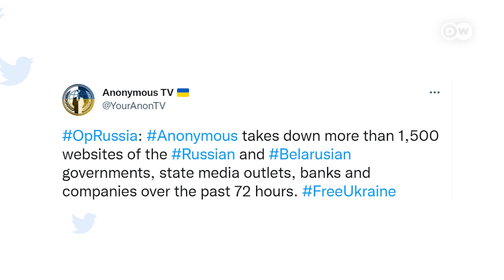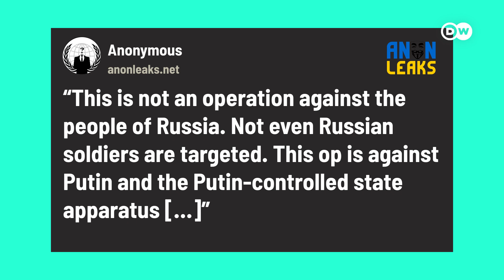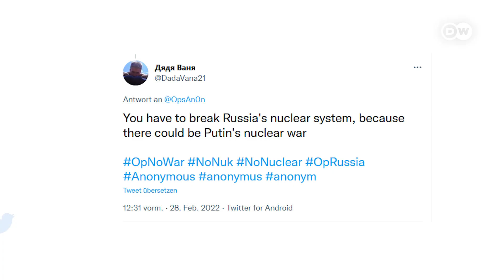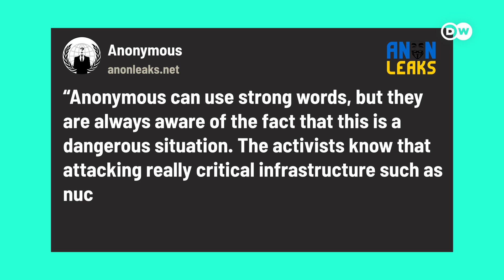اینونیمس بمقابلہ روس: ایک جوہری طاقت کے خلاف کیا ہیکرز کچھ کر سکتے ہیں؟ | DW Urdu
یوکرین میں روسی حملے کے بعد اینونیمس نامی ہیکر گروپ نے روس کے خلاف اعلان جنگ  کر دیا۔ اس تنازعے میں دنیا بھر میں مشہور یہ ہیکر گروپ کیا کردار ادا کر رہا ہے؟ ڈی ڈبلیو ایکسپلینر